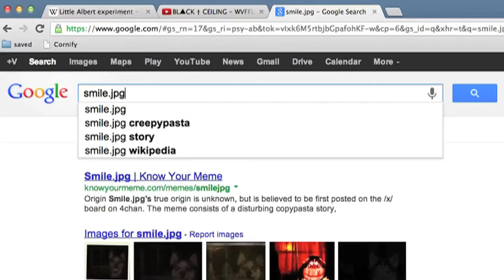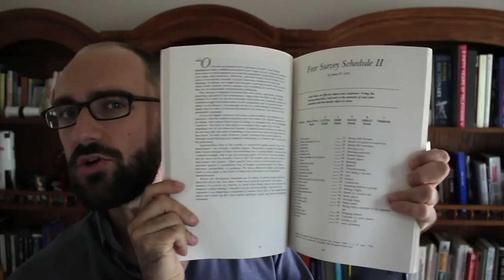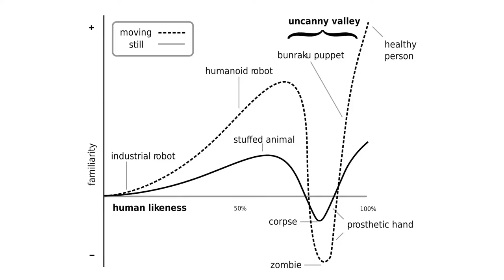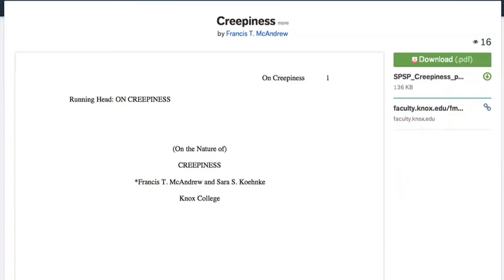Why Are Things Creepy (Legendado)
O video nao é de minha autoria, apenas tomei liberdade para legendar .